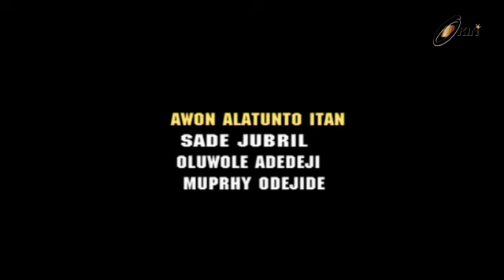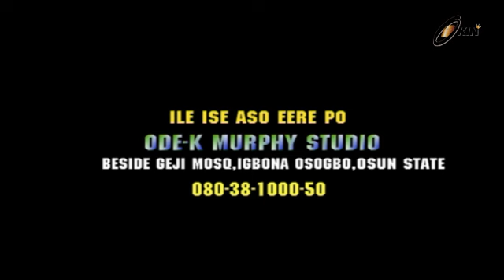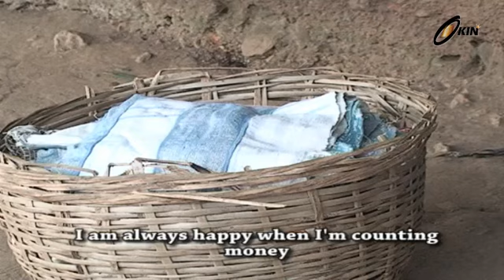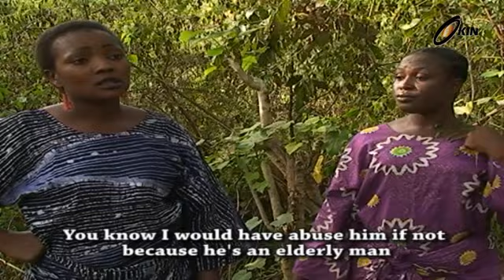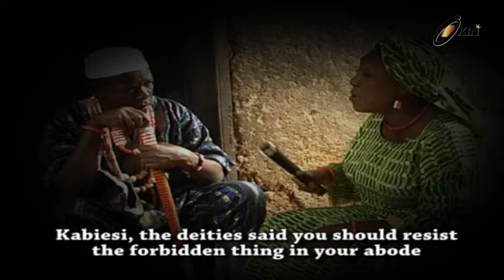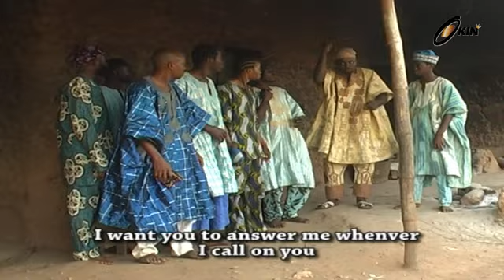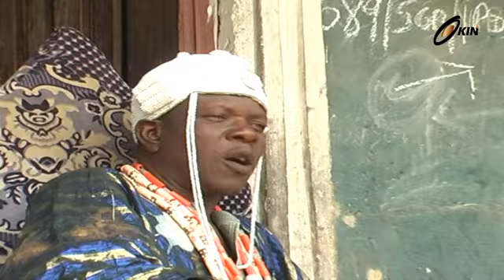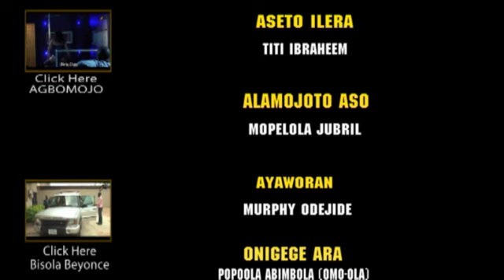Omo Ologo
Okin Partners presents...Omo ologo. Story of a man who married two wives and none of them is pregnant not to talk of having a child but one of them later conceived but brought attendant calamity. This is yet another free movie for your viewing pleasure. Keep watching Okin Tv, your number ONE source for Yoruba Nollywood movies

Cast. Toyin Adeniran. Muyideen Oladapo.
Prod by Shade jubril
Dir by Oluwole Adedeji
Year. 2013
Theme. Drama